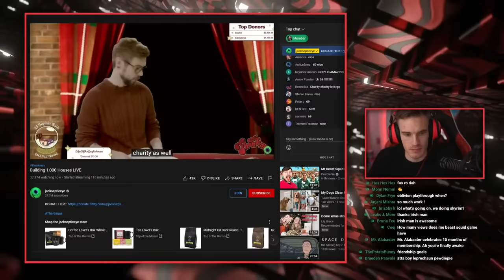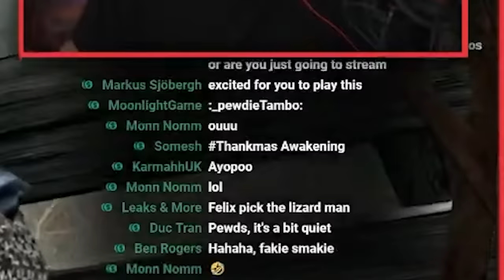Skyrim Part 1: I'm Back Baby! (After Almost 10 Years)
PewDiePie Skyrim Stream Highlights Part 1 (December 11, 2021)